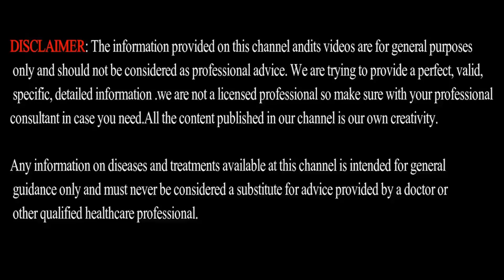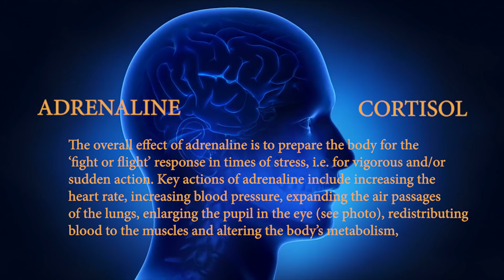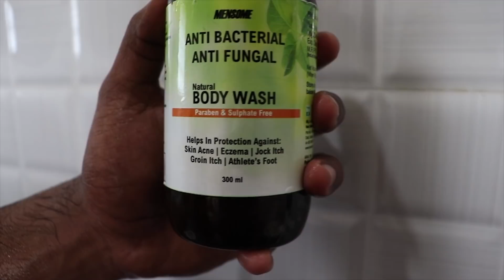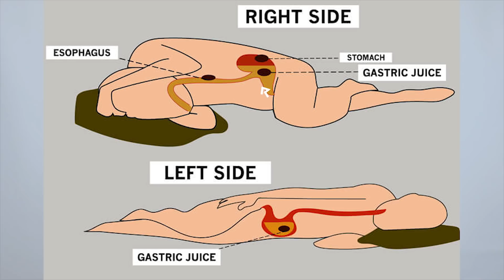6 STEPS to Fall ASLEEP in 2 Minutes | Men's Fashion Tamil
Healthvit Fitness BCAA (Amazon)

MENSOME Body Wash (Amazon)
MENSOME Body Wash (Flipkart)

My Dresses:

My Black Chinos

Green Chinos